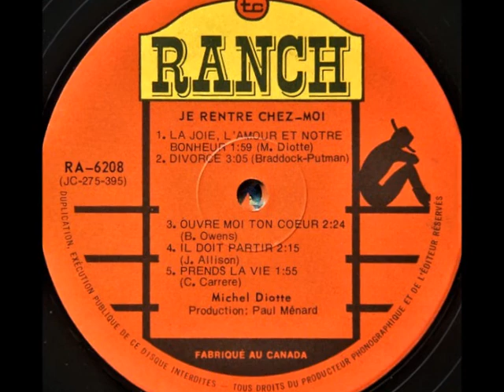Michel Diotte - D-I-V-O-R-C-E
Les Disques Ranch
Adaptation de D-I-V-O-R-C-E - Tammy Wynette